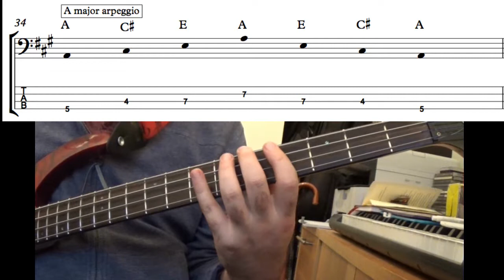How to play A major arpeggio - One octave (Bass)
Not sure how to play a scale or arpeggio.
Check this very short reference video with on screen tab.

For more info or Skype lessons

paulwisbyguitar.co.uk